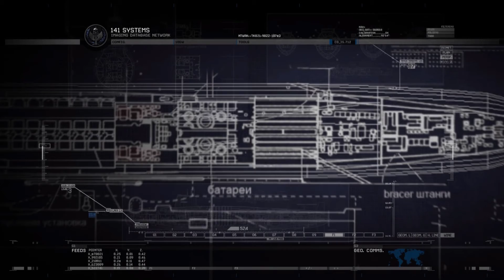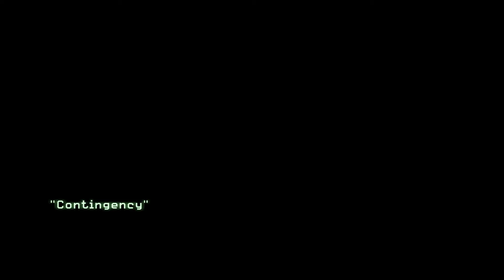Call of Duty Modern Warfare 2 - #12: Contingency - Petropavlovsk, Russia